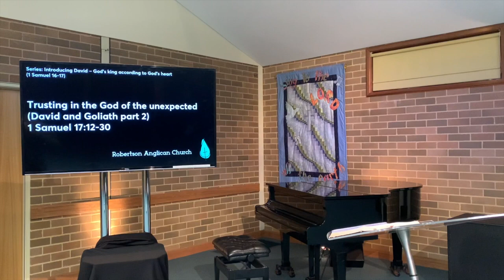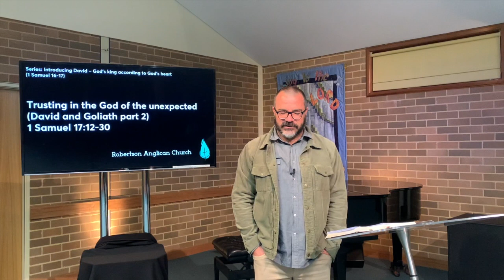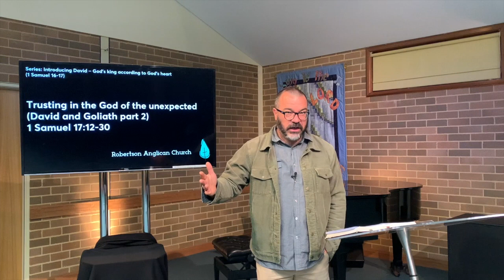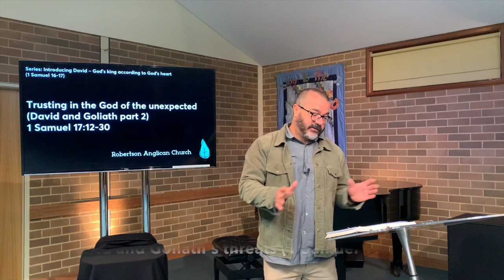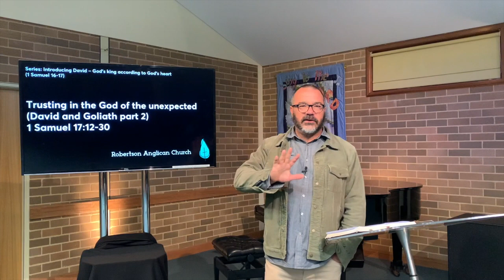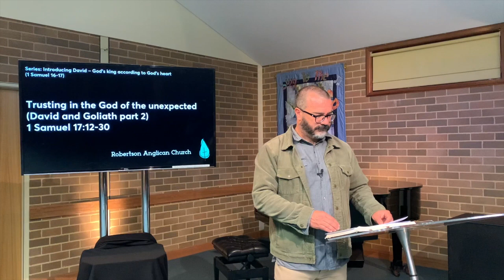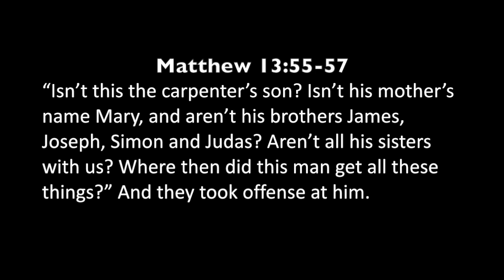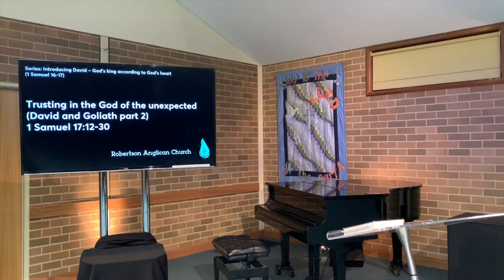1 Samuel 17 12 30 Bible Talk